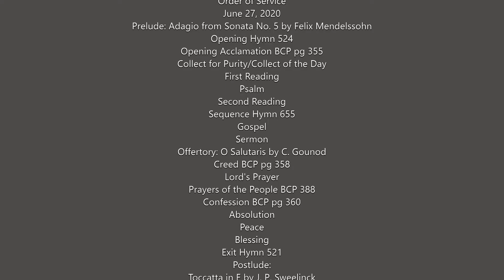June 27 2020